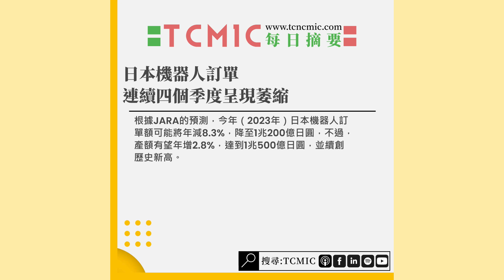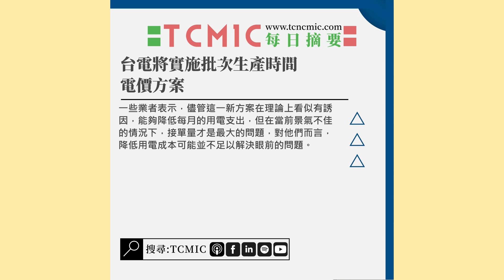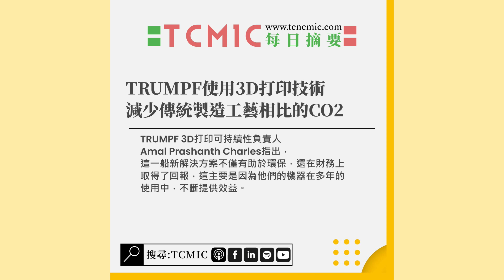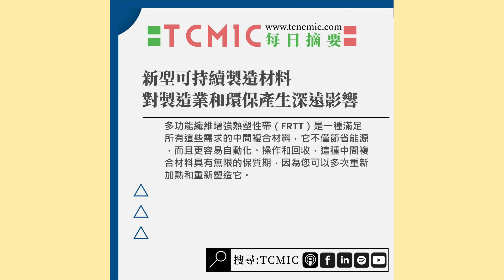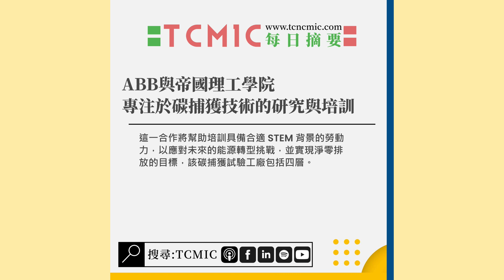TCMIC Daily CNC News-工具機與自動化領域的最新新聞摘要-20231101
👇Chapters章節 :
0:00 開場
0:32 🔺日本機器人訂單連續四個季度呈現萎縮

根據JARA的預測，今年（2023年）日本機器人訂單額可能將年減8.3%，降至1兆200億日圓，不過，產額有望年增2.8%，達到1兆500億日圓，並續創歷史新高。

3:17 🔺台電將實施批次生產時間電價方案

一些業者表示，儘管這一新方案在理論上看似有誘因，能夠降低每月的用電支出，但在當前景氣不佳的情況下，接單量才是最大的問題，對他們而言，降低用電成本可能並不足以解決眼前的問題。

5:22 🔺TRUMPF使用3D打印技術減少傳統製造工藝相比的CO2

TRUMPF 3D打印可持續性負責人Amal Prashanth Charles指出，這一船新解決方案不僅有助於環保，還在財務上取得了回報，這主要是因為他們的機器在多年的使用中，不斷提供效益。

8:52 🔺新型可持續製造材料對製造業和環保產生深遠影響

多功能纖維增強熱塑性帶（FRTT）是一種滿足所有這些需求的中間複合材料，它不僅節省能源，而且更容易自動化、操作和回收，這種中間複合材料具有無限的保質期，因為您可以多次重新加熱和重新塑造它。

11:50 🔺ABB與帝國理工學院專注於碳捕獲技術的研究與培訓

這一合作將幫助培訓具備合適 STEM 背景的勞動力，以應對未來的能源轉型挑戰，並實現淨零排放的目標，該碳捕獲試驗工廠包括四層。